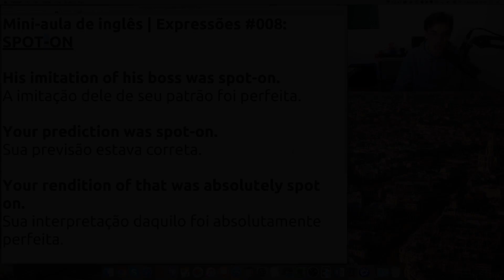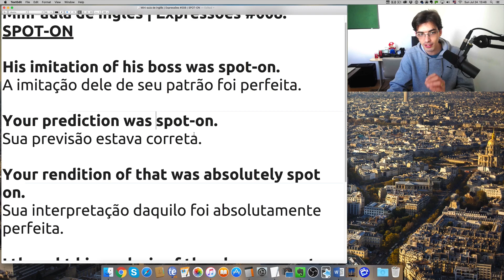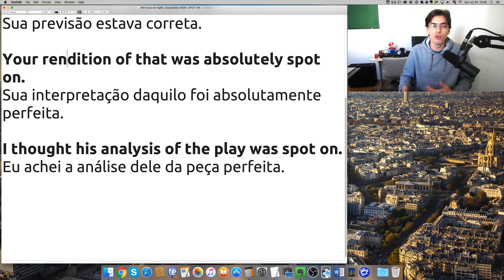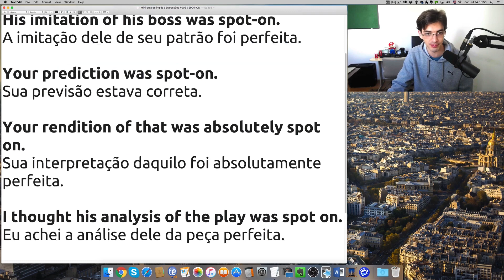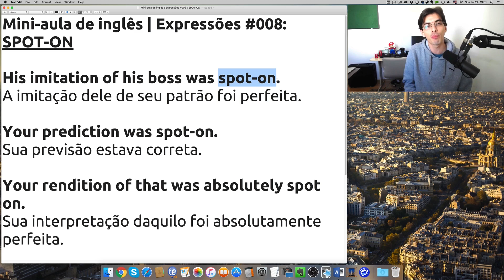MINI-AULA DE INGLÊS | EXPRESSÕES #008: SPOT-ON